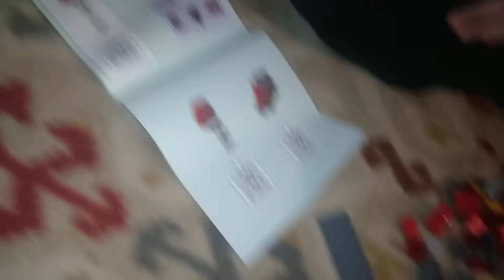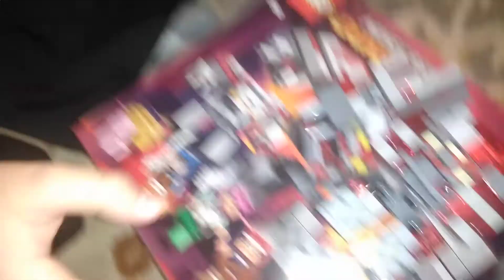LEGO Minecraft Dungeons. The Redstone Battle! Building (Part 2)